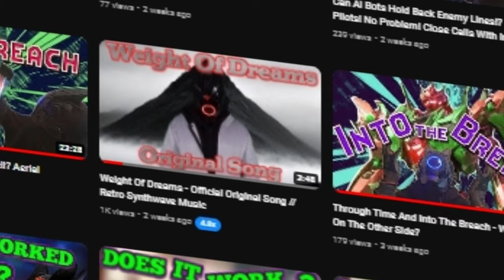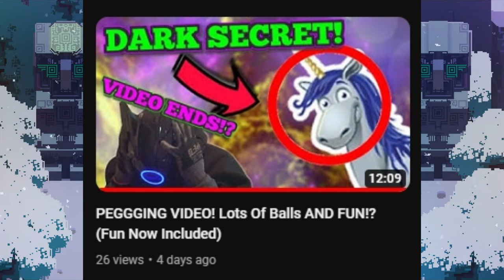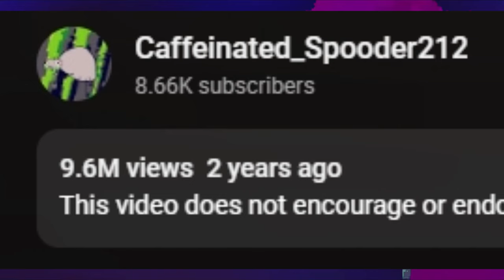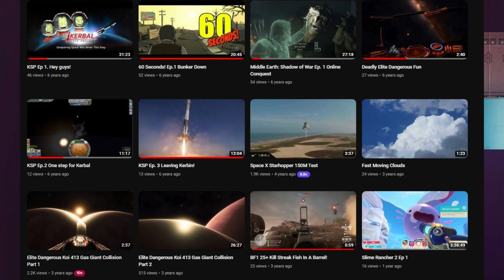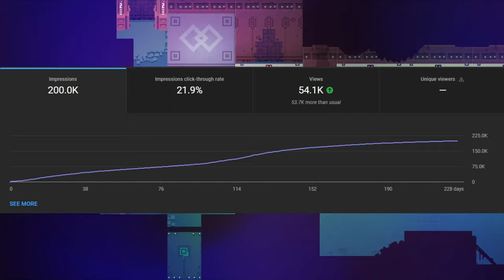Exposing YouTube's Unfair Treatment of Small Channels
Youtubes favoritism towards larger creators become absurdly apparent when watching the analytics.

A rant about big creators, streamers, Youtube and the general inability to use their own metrics to show well performing videos to larger audiences.